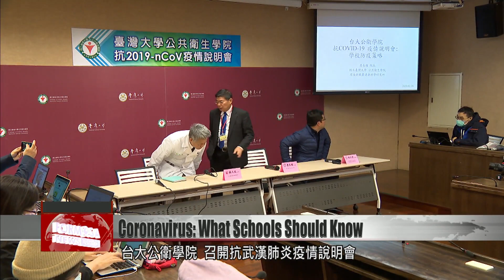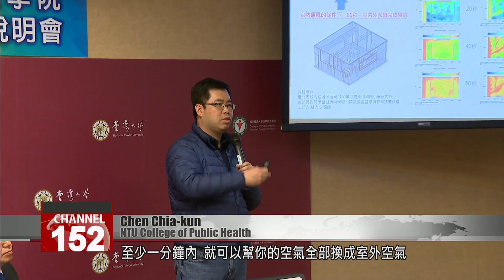Scholars advise how schools can fight coronavirus as new semester starts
Schools will start the new semester in one week on Feb. 25. To raise awareness about the best measures to prevent the spread of the novel coronavirus, National Taiwan University''s College of Public Health held a public seminar on Tuesday to give advice on best practices for students and teachers. NTU academics offered schools and students advice on how to prevent coronavirus as they prepare to start the new semester.Chan Chang-chuanNTU College of Public HealthIs it possible to slightly stagger the endings of classes, perhaps into two or three rounds? So one round leaves, then five or 10 minutes later the next. That way you can reduce the contact students have with each other as they leave class.Schools are due to reopen on Feb. 25, and universities and colleges on Mar. 3, posing a big public health challenge. The university says that to improve ventilation, open the window for one to three minutes every 20 minutes. Classrooms that can’t be ventilated should not be used. Chen Chia-kunNTU College of Public HealthOpening the window to get some fresh air is really a great idea. Within one minute, at least, all the air in the room can be replaced by fresh air.A normal temperature is 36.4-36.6 degrees Celsius, the academics noted. If you take your temperature at home twice and both readings are above 37.5, don’t come to school, they said.Su Ta-chengNTU College of Public HealthWe want to bring the alert threshold down to 37.5 degrees. People with temperatures over that should have further testing. If that’s you, don’t go to school, don’t go to work.Professor Su Ta-cheng said that traditionally, a person is seen as having a fever when their temperature exceeds 38 degrees. Su called for lowering that standard, as research shows that 20% of coronavirus sufferers only have a temperature from 37.3 to 38.0 degrees.